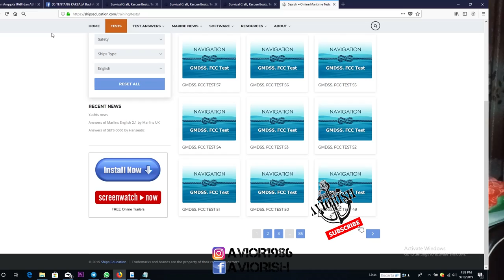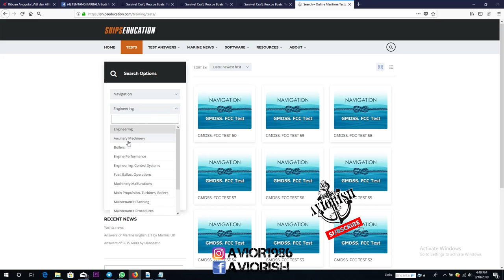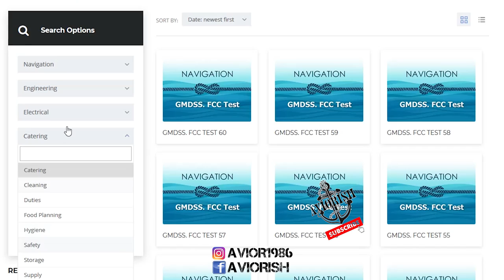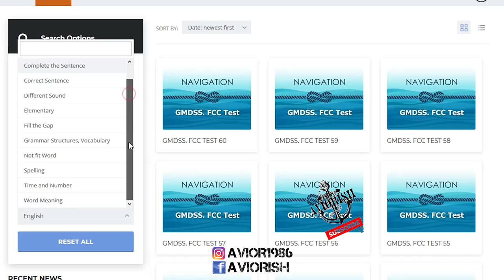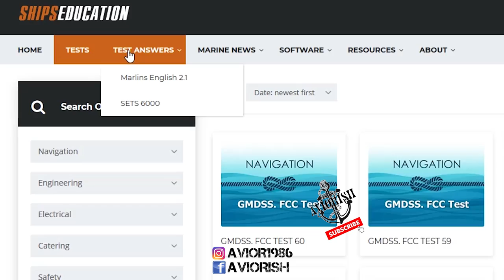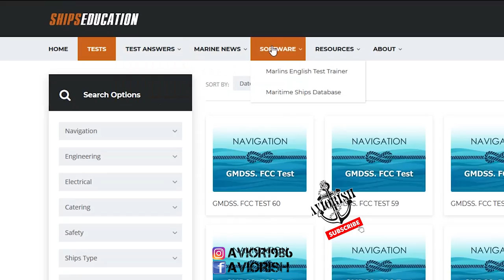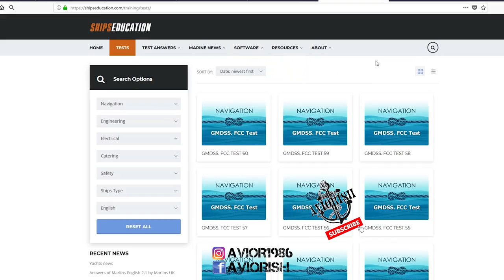Bocoran soal test masuk perusahaan bonafide, soal ujian UKP dan Kunci Jawaban MARLINS semua posisi